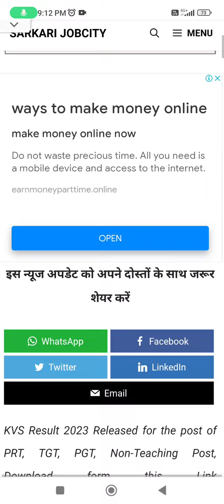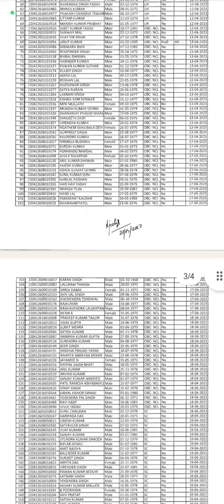Kvs various post results out information by ankush saini🙏🙏